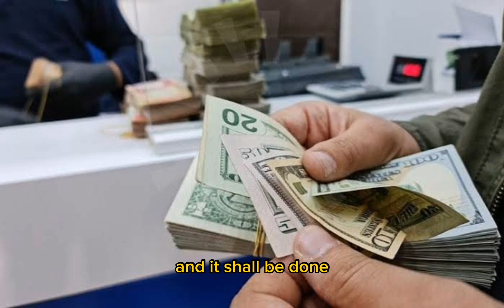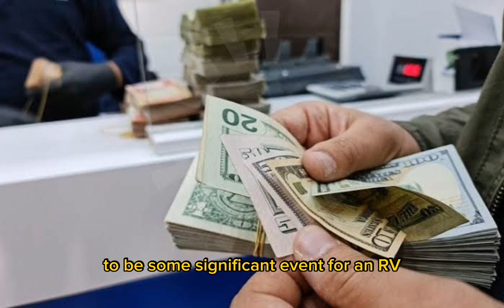Iraqi Dinar | RV Exchange Rate Change and Budget Impact | RV news Dinar Rate update IQD forex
"Exciting Update: Iraq Exchange Rate Change and Its Implications | Analyzing the Shift in Dinar Value and Budget Impact"

In this video, we bring you breaking news about a recent change in the Iraq Exchange rate that has sparked optimism among investors. The Budget has set the Exchange rate for oil revenue at 1300 Dinars per Dollar, and now we've witnessed another positive adjustment. While a 20 Dinar reduction may seem small, every step toward improving the exchange rate is worth celebrating.

Join us as we explore the significance of these incremental changes and discuss the potential for more substantial adjustments in the future. We delve into the positive implications of this move for Iraq's economy, particularly as they pass the tripartite Budget, which provides a 3-year window to diversify away from oil dependence.

Furthermore, we examine the International Monetary comments on Iraq's Budget, including their warnings of inflation in the currency. To combat this, a new exchange rate has been proposed, offering a solution to the inflation concerns. We shed light on the recent events leading up to the completion and ratification of the Budget, emphasizing the importance of understanding that the RV rate will never be reflected in the Budget itself.

While the current rate of $IQD 1300 per 1 $USD may not be the ideal rate, it's crucial to recognize its flexibility and anticipate the impending reinstatement. We share insights on the potential timing and discuss how the exchange rate can be flipped swiftly based on the RV calculation phase. Iraq's journey towards becoming the desired economy hinges on their ability to create the necessary conditions and diversify their economic landscape.

Join us in this enlightening discussion as we debunk misconceptions surrounding the Budget's significance in triggering an RV and emphasize the importance of strategic monetary policy. We highlight that Iraq's economic transformation and substantial GDP improvement are vital prerequisites for any significant developments in the Dinar's value.

Stay informed and tuned in to the latest updates on Iraq's exchange rate changes, as we explore the factors shaping the future of the Dinar and its impact on the global financial landscape.